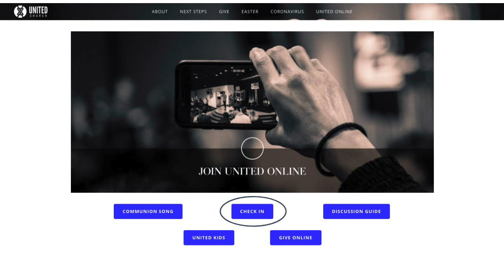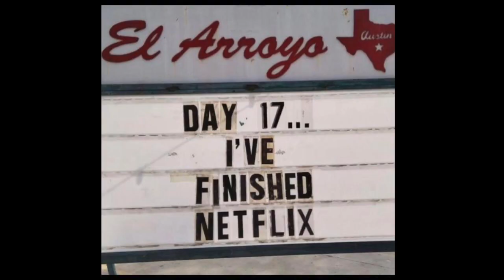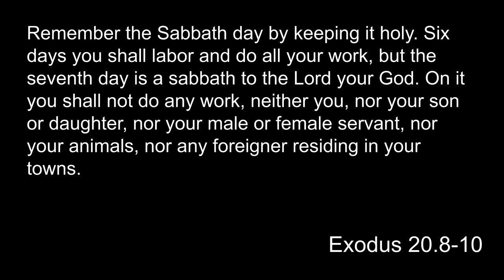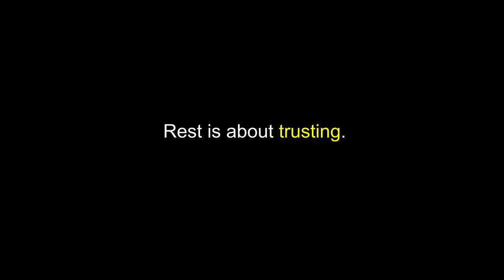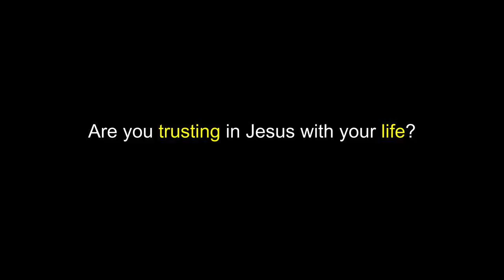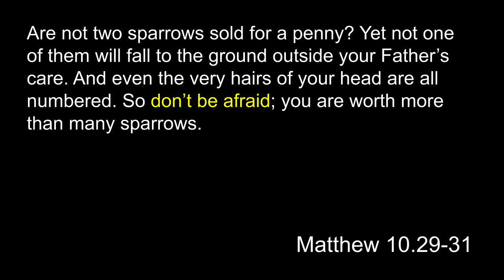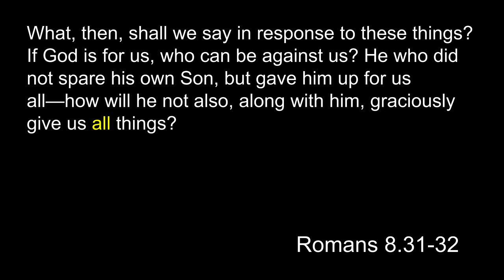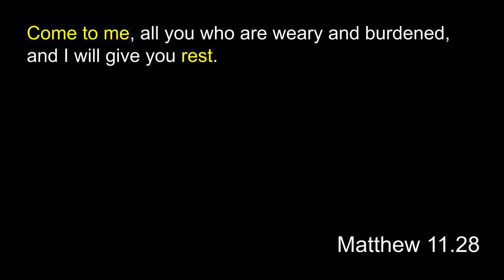Memorial Day Weekend - Finding Rest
Finding Rest